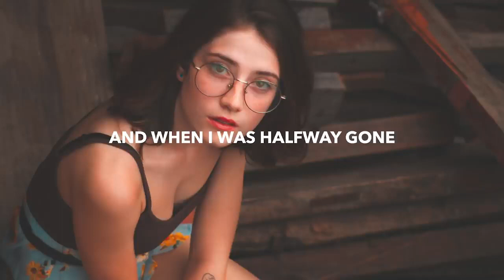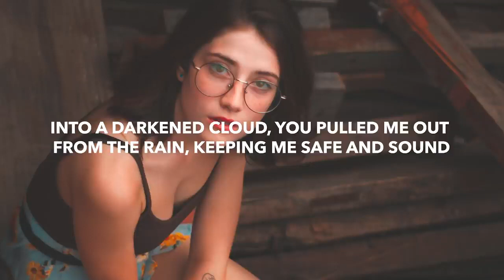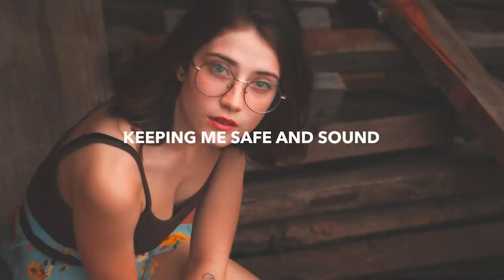MEDZ - Safe & Sound (Lyrics)